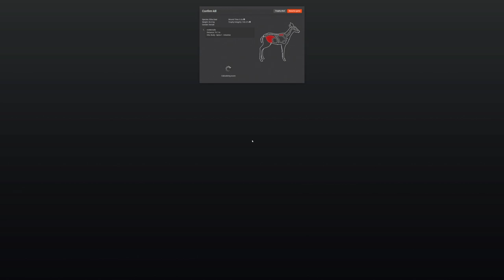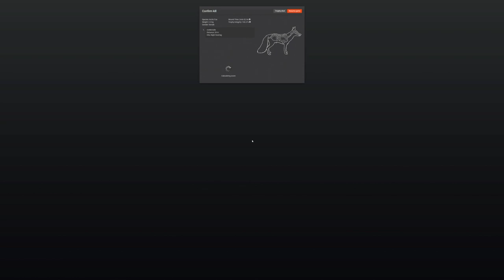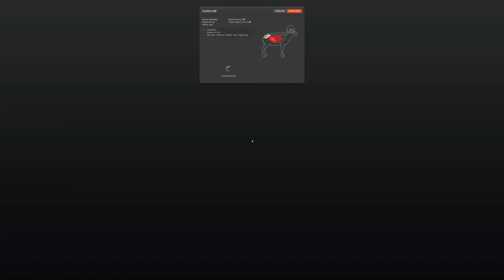theHunter classic 2017 - Summer Fiesta Marksmanship Challenge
Hi this is me ronMctube and today we doing the summer fiesta marksmanship challenge.